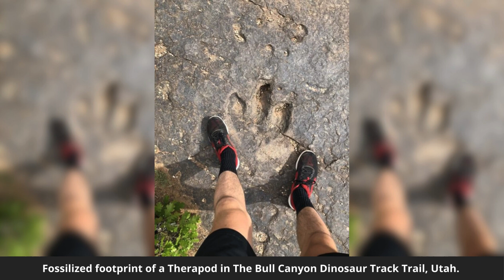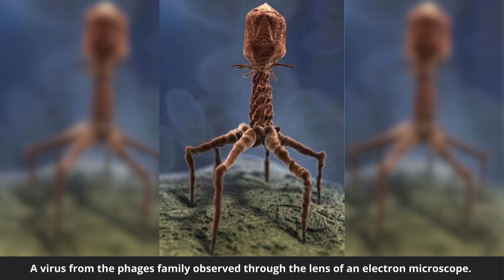Unlock the Hidden Magic: Rare Photos That Reveal the World’s Unseen Side!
This world is full of magic. Do you know how things really look? They all have one unseen side, and we believe you’d be interested in going through these photos. It’s much different than anything you’ve seen so far.

Explore the hidden magic of our world with these rare photos that reveal an unseen side of everyday things. From breathtaking landscapes to surprising details, each image offers a new perspective that will captivate your imagination. Join us on this visual journey and see the world like never before!